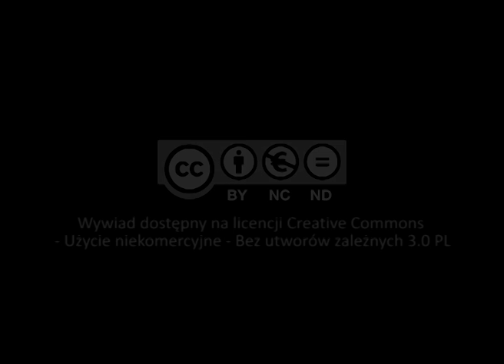O pieśni Barka i jej roli dla Karola Wojtyły... (Janusz Rieger)